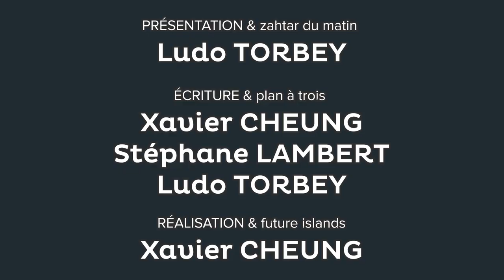Comment juger un média ? La question Mediapart - Blabla #09 - Osons Causer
Doit-on mettre à la poubelle de l'information libre tout ce qui provient de sources jugées "impures" ? Comment se repérer dans la jungle de l'info avec esprit critique ?

Dans cette vidéo, nous répondons à des commentaires très critiques sur Mediapart suite à notre vidéo "Pourquoi 10 milliardaires contrôlent notre information ?" Pas pour défendre Mediapart - certaines critiques sont d'ailleurs tout à fait justifiées ! - mais pour se demander que faire de celles-ci, et que faire quand on découvre les impuretés, les faiblesses et les limites d'un média.

Doit-on mettre à la poubelle de l'information toute l'information qui provient de sources jugées "impures" ? Comment se repérer dans la jungle de l'info avec notre esprit critique ? C'est de ça dont nous allons causer ici.

S'il est indispensable d'être critique sur les "impuretés" de nos médias (intérêts économiques, idéologiques, passé des journalistes etc.), et de nous en servir pour filtrer la pertinence de différentes sources et leur liberté en fonction des sujets, nous nous demandons : faut-il pour autant chercher à s'informer auprès de sources pures de tout stigmate, de toute accointance ? Autrement dit, dans les médias comme dans la vie, les anges existent-ils ? Et faut-il en vouloir ?

De notre côté, nous préférons nous méfier des colleurs de pin's en "pureté révolutionnaire", en "pureté anti-impérialiste", de ceux qui - de tous bords - passent leur temps à blacklister des sources. Pour nous, être critique, c'est se donner les moyens d'apprendre à trier : connaître les positions et les intérêts de chacun pour mieux trier. Trier entre des médias bien sûr, mais aussi au sein d'un même média, quand il est pertinent sur certains sujets, et moins sur d'autres.

On espère que ça nous fera débattre et avancer, et comme toujours, n'hésitez pas à commenter et à critiquer dans la bonne humeur ! Merci.

✔ A B O N N E Z - V O U S pour ne pas rater nos prochaines vidéos :)
✔ N O U S - S O U T E N I R